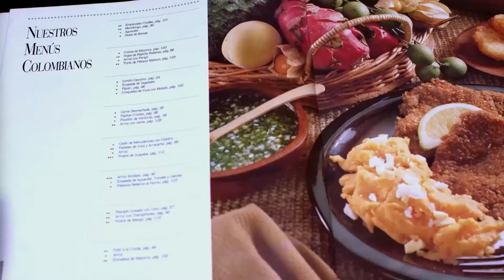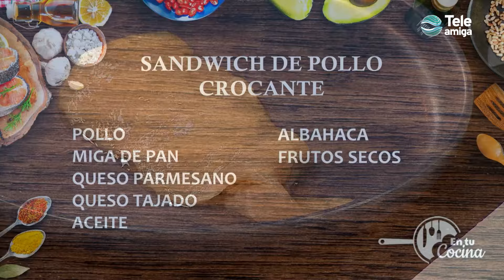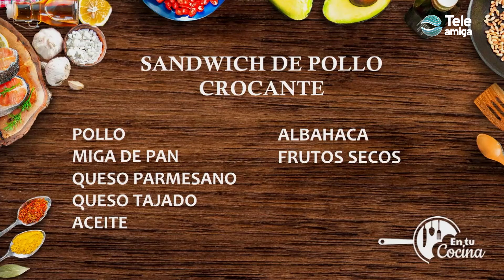SANDWICH DE POLLO CROCANTE en tu Cocina - Teleamiga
🥪 Recetas rápidas y nutritivas además muy fáciles de preparar.🌮